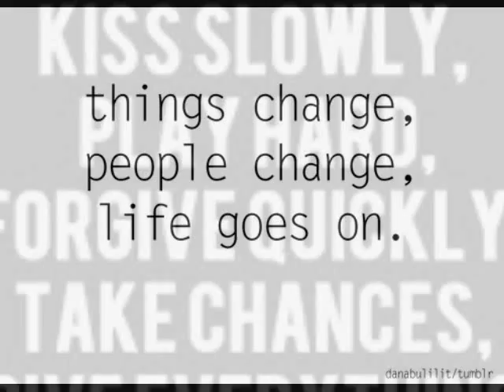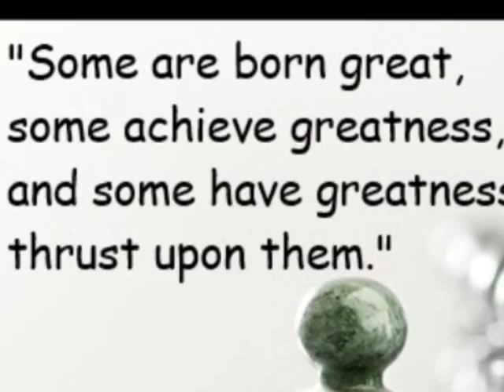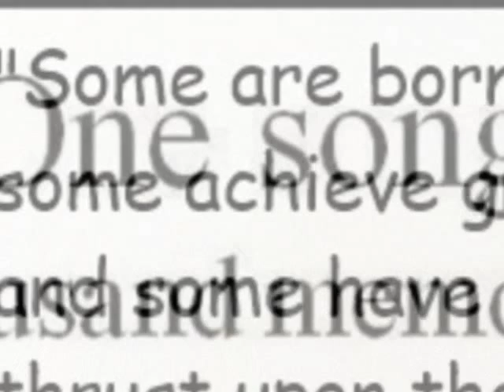sometimes a king